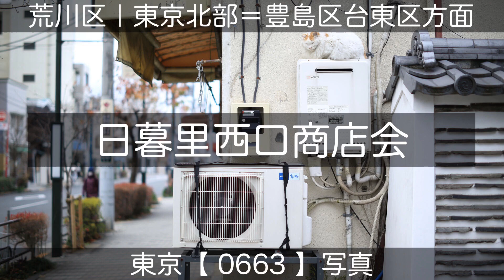0663【日暮里西口商店会】荒川区西日暮里地先／台東区谷中地先、日暮里西口商店会にて、山手線「日暮里駅」より、2024年01月28日(日)。東京北部＝豊島区台東区方面。東京写真